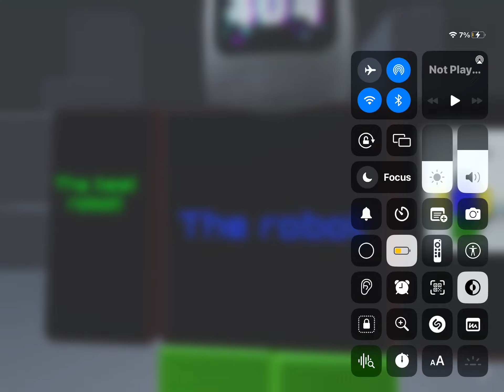I made another Roblox shirt!